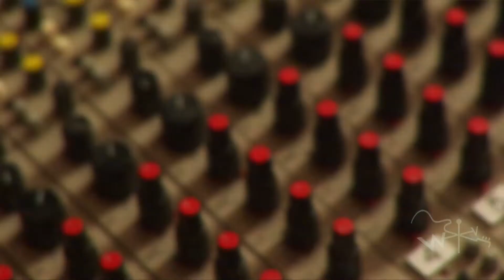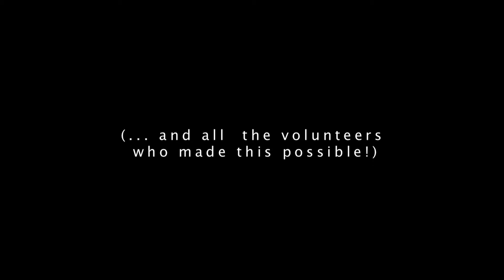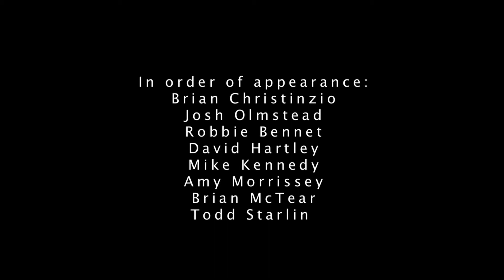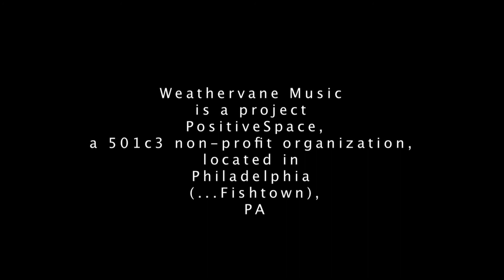BC Camplight - "Your Daddy is a Little Girl" | Shaking Through [Artist Story]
A production of Weathervane Music

The third in the 2009 Project Series from Weathervane Music.
The song "Your Daddy is a Little Girl" was recorded June 13 - 14, 2009

Special Thanks
Positive Space
Miner Street Recordings
Fat City Studio
Black Lion Audio
MCD Percussion
Alessandro Guitar Amplifiers
Stephen Maglio
Joel Morowitz at Ecstatic Electric Audio
George Hakioannou at Studio Logic Sound
…and all the volunteers who made this possible!

Video Production Staff
Produced by: Brian McTear
Edited by: Bryan Baker
Director of Photography: Bernardo Morillo
Production Addistant: Jon Low

Recorded at Miner Street Recordings, Philadelphia, PA
Engineered by: Amy Morrissey and Brian McTear
Additional Engineering Assistance: Jon Low
Mixed by: Brian McTear
Mastered by: Paul Hammond and Paul Sinclair at Fat City Studio, Blue Bell, PA

“Your Daddy is a Little Girl” written by Brian Christinzio

BC Camplight
Brian Christinzio - Piano, Vocals
David Hartley - Bass, Backup Vocals, Baritone Guitar
Josh Olmstead - Guitar
Mike Kennedy - Drums, Percussion
Robbie Bennet - Organ, Acoustic Guitar
Amy Morrissey - Additional Vocals
Todd Starlin - Trumpet

Weathervane Staff
Brian McTear
Bill Robertson
Katonah Coster
Josh Olmstead
Patrick Marsceill